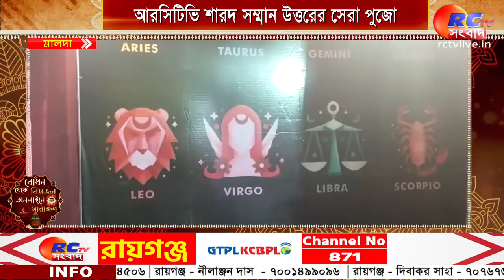উত্তরের সেরা পুজো আরসিটিভি সংবাদের শারদ সম্মান পেল মালদা জেলার কোন পুজো কমিটিগুলি ? দেখুন........